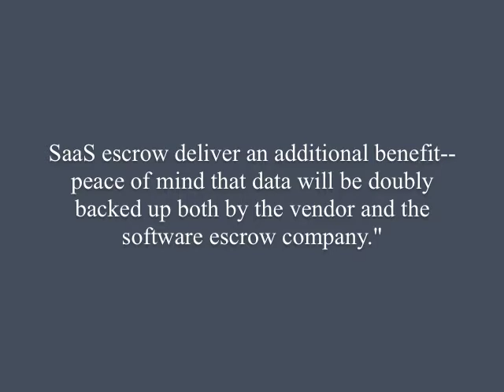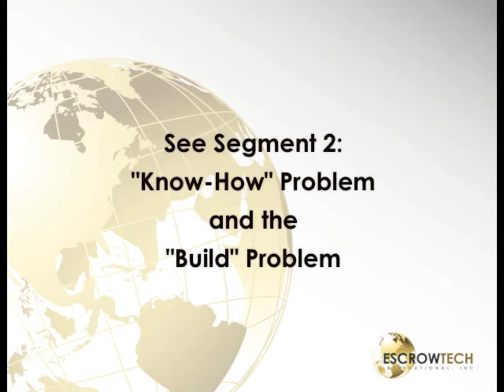Software Escrow Series | 1: Introduction, Doing Software Escrows Right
Introduction "Doing Software Escrows Right."

Want to learn more about software escrows? Discover the What, How, and Why of software escrows with EscrowTech's Software Escrow Series: Doing Software Escrows Right video. This video covers many important details in the software escrow process, including:
• Introduction of Software Escrows
• Know-How and Build
• Doing Software Escrows Right
• Is the Escrow Needed?
• Source Code Licenses
• Who Needs an Escrow?
• What Should be Included in an Escrow?
• Deposit Material Definitions
• Adequate vs. Inadequate Deposit Material
• Encryption
• Ownership
• IP Protection Act
• More than Physical Storage
• Permitted us License
• Help from Others
• Release Conditions
• Release Procedures
• Technical Verification
• Representation
• Physical Audit
• Updates
• Termination
• Fees
• Conclusion

Ever had the question what is a software escrow?  This video series will answer all of your software escrow questions.